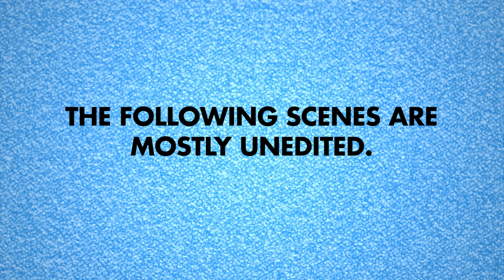What's wrong with the Oculus Rift? - Rerez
The Oculus Rift has made me sick time and time again. I am done trying to make a video with it. It's called 'Rift Sickness' and it's put me off from the device all together.

Special thanks to Layo for letting me use his song "werdieflinteinskornwirftsollteaufpassendasserkeinblindeshuhndamittrifft" for this video.

About Rerez:
Rerez is a YouTube channel presented by Shane Luis, focusing on video games. Presenting you the newest and strangest gaming and game hardware reviews, previews, and looking back at classic and retro games!

Follow Rerez on Twitter @RerezTV and visit us on Facebook at Facebook.com/RerezTV